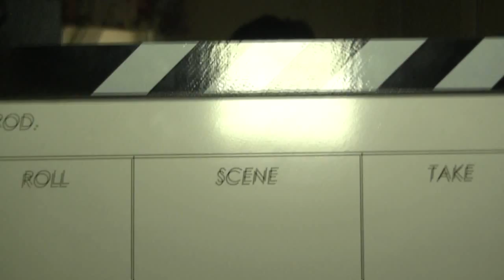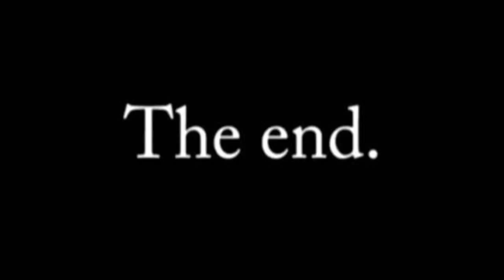Blatant Advertising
This is why we don't sell ourselves out.

GarageBand sample(s)